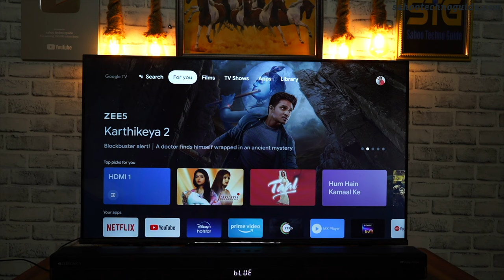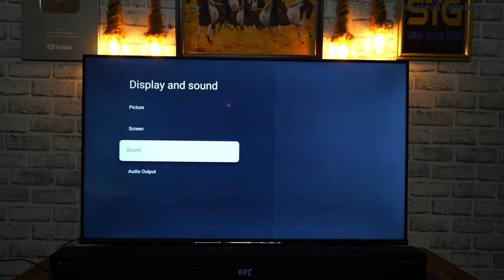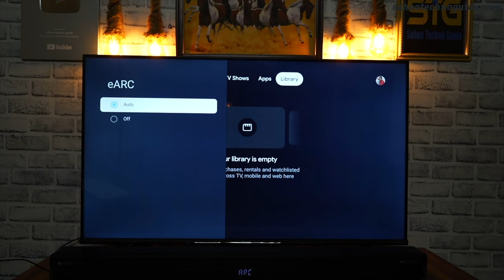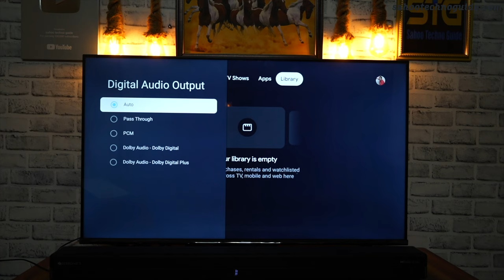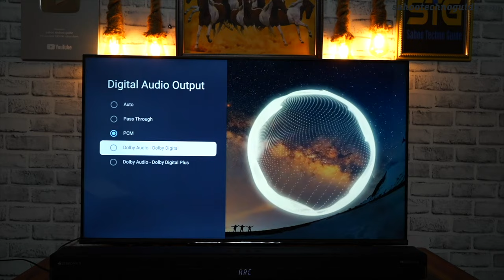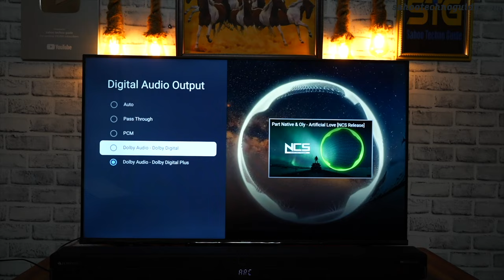HDMI eARC or HDMI ARC Connection🔥🔥 | HDMI eArc or arc connection from TV to Soundbar Home Theater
HDMI eARC or HDMI ARC Connection | HDMI eArc or arc connection from TV to Soundbar Home Theatre system

Hi viewers, welcome to sahootechnoguide.com in this video I have shown you HDMI eARC or HDMI ARC Connection. HDMI eArc or arc connection from TV to Soundbar Home Theatre system.
Let’s watch.

BlueRigger Ultra Series 8K HDMI to HDMI Cable with 48Gbps Speed
BlueRigger High Speed HDMI Cable 18 Gbps

Sony Alpha ILCE-7CL with 28-60mm Zoom Lens
Sigma 18-35mm f/1.8 DC for Canon
Rode Wireless Go II
Simpex Professional Aluminium Tripod 540-TM Tripod
DSLR Gimbal